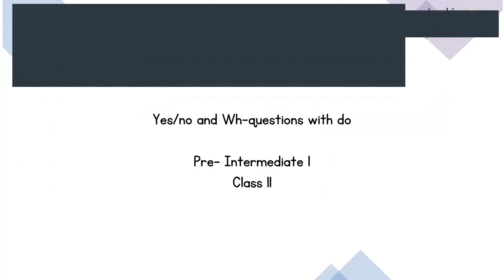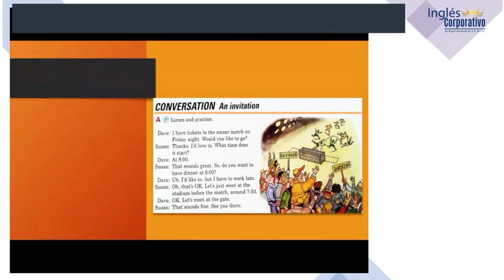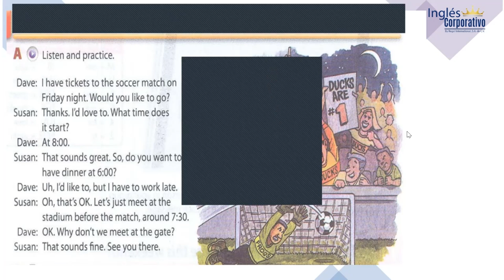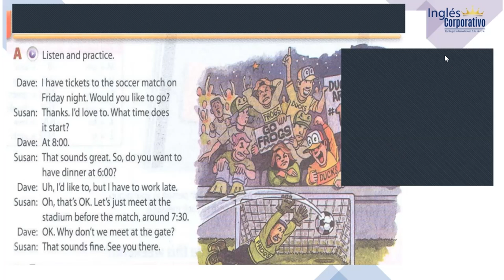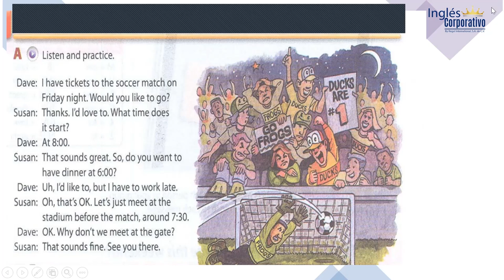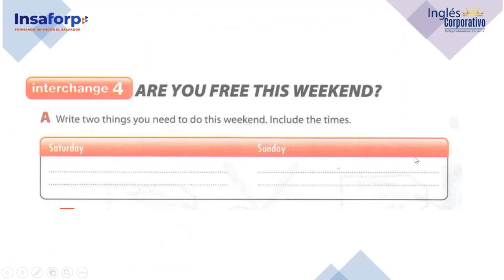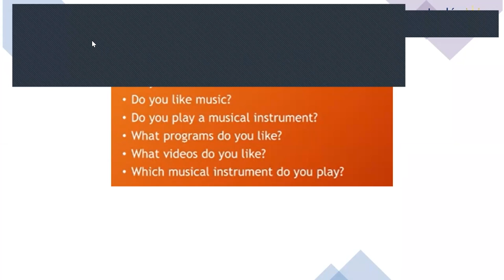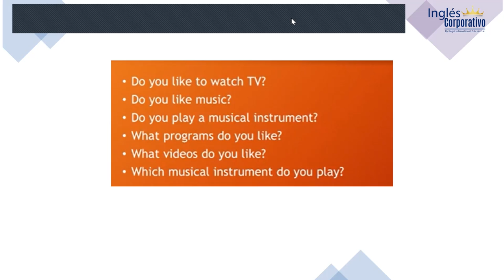Inglés Corporativo-30-11-2022-Simple present Wh words